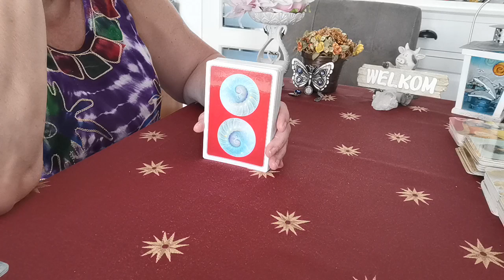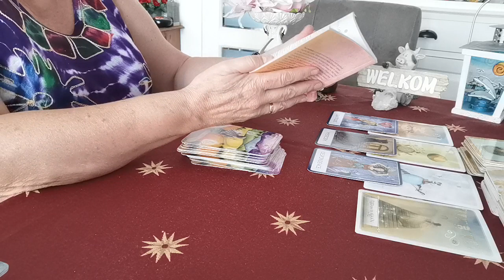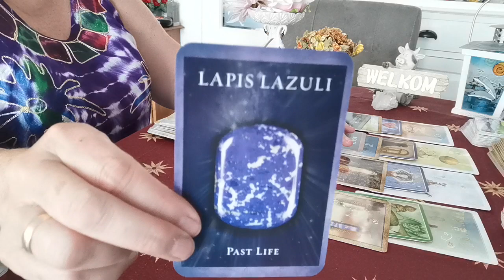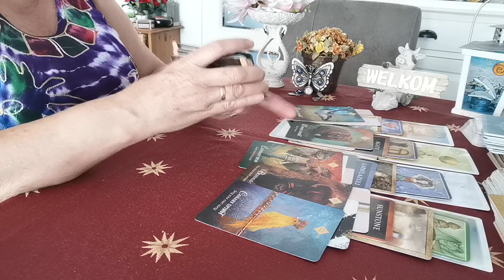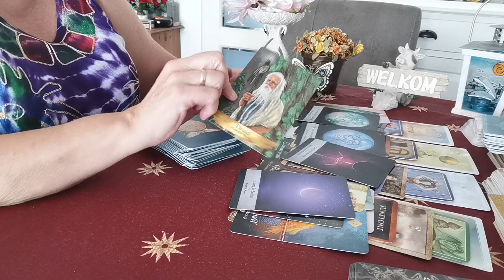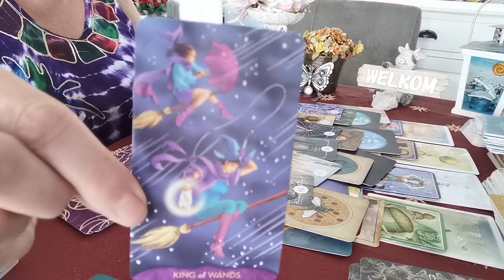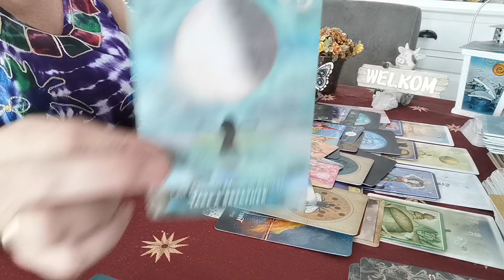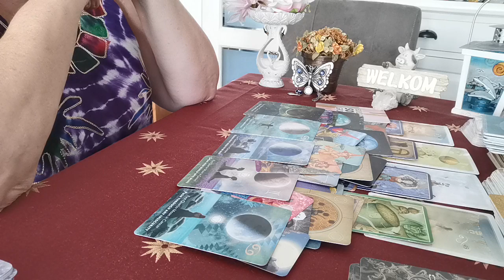Collectief bericht iemand uit je verleden komt terug. Hou vol 🦁💪